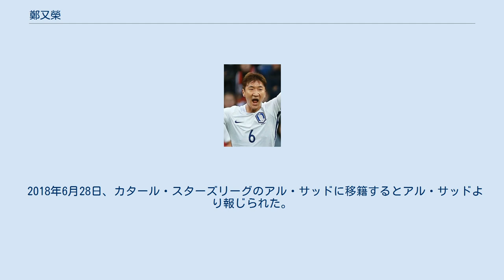鄭又榮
鄭 又榮（チョン・ウヨン、ハングル：정우영、1989年12月14日 - ） は、大韓民国・蔚山広域市出身のサッカー選手。
韓国代表。
 2011年慶熙大学校より京都サンガF.C.へ加入。
1年目からボランチとしてレギュラーを獲得する。
 2012年はロンドン五輪韓国代表にも招集されブラジル戦に出場。
 2013年1月9日、ジュビロ磐田へ期限付き移籍。
同年限りで、期間満了により磐田を退団。
 2014年からはヴィッセル神戸へ完全移籍。
 2014年12月、神戸での活躍が認められ韓国代表のAFCアジアカップ2015のトレーニングキャンプメンバーに招集され、韓国代表に初招集された。
 2015年シーズンは、ネルシーニョ監督の指名により、神戸史上初の外国籍キャプテンを務めた。
 2016年から重慶力帆FCへ完全移籍。
 2017年12月16日、EAFF E-1サッカー選手権2017の日本戦で直接FKを決めて代表初得点を記録し、大会連覇に貢献した。
 2018年よりヴィッセル神戸に完全移籍、3年ぶりの復帰となった。
3年契約で総額28億ウォン（約3億3000万円）で、年俸1億1000万円となる。
 2018年6月28日、カタール・スターズリーグのアル・サッドに移籍するとアル・サッドより報じられた。